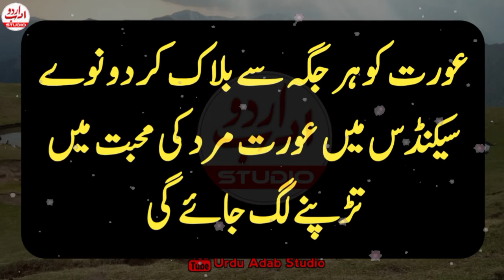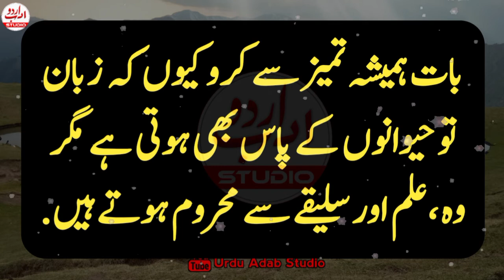Aurat us mard ki mohabbat main tadapny lag jay gi jo mard | Aurat ki Mohabbat ki nishani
Aurat us mard ki mohabbat main tadapny lag jay gi jo mard | Aurat ki Mohabbat ki nishani | Aurat ki mohabbat quotes

jab aurat kisi mard se mohabbat kar bethti hai?